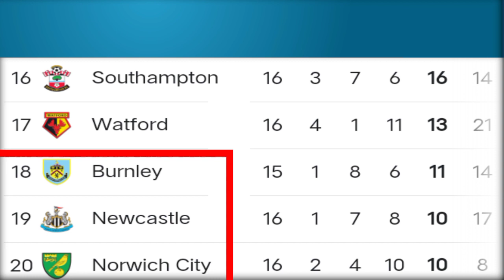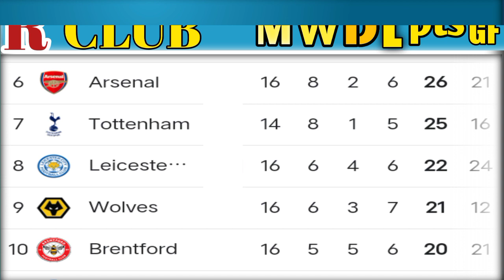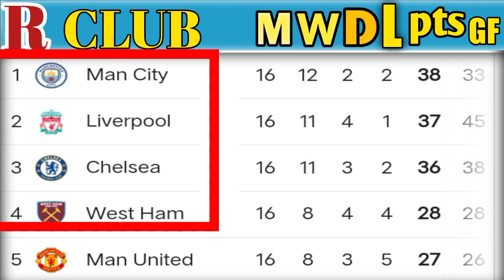ENGLISH PREMIER LEAGUE 2021/22 STANDINGS TABLE-EPL TODAY POINT TABLE NOW |EPL UPDATE -December 2021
Premier League table 2021/22: Latest standings-EPL 2021-22 -

Check out EPL 2021-22 Table. Also, get the Premier League Table 2021-22 season, Premier League Standings

EPL Table 2021 Today 12 December    | English Premier League Table 2021-22 last update 12/12/2021. epl table.Premier League Standings 2021 OR Premier League Standings 2021 table. Premier League Table.

into 0.00

point table 0.05

outo 2.07